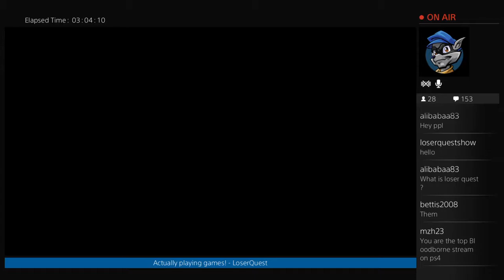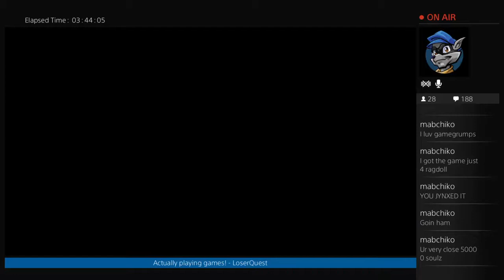Bloodborne // Part 2 // Live Stream - HowDoGame?